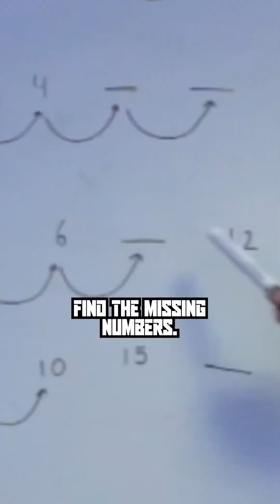Things not to joke about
📚 ARITHMETIC SEQUENCES: WHY DO WE TEACH THEM?

I used to think arithmetic sequences were just number patterns.
Until I realised they teach something deeper:
📈 Predictability.
🧠 Logical thinking.
🧮 Pattern recognition.
💡 And the foundations of algebra, finance, and even philosophy.

Here’s what every GCSE student should actually be learning when they study them:

🔹 How to spot structure in chaos
🔹 How to build formulas from scratch
🔹 How to prove whether a number belongs somewhere
🔹 How to predict the future with a single rule:
  → u_n = a + (n - 1)d

From a TikTok algorithm to your monthly savings plan, arithmetic sequences are quietly running the world.

And yet—too often they’re taught like a dead script instead of a living system.

What if we stopped teaching maths like it’s 1850?
What if we taught it like it’s the engine of every system around us?

I’m building a platform that does just that — fusing maths, media, and modern storytelling.
This isn’t about just getting a grade.
It’s about giving kids the tools to decode the world.

Are we ready to teach sequences like the survival skill they actually are?